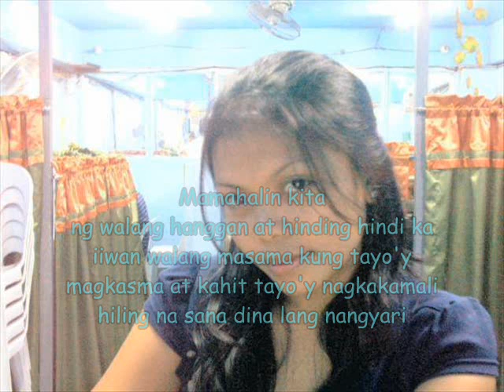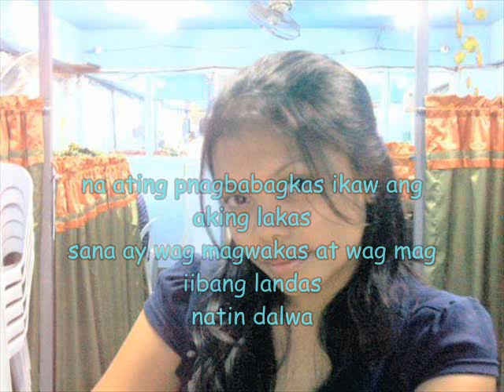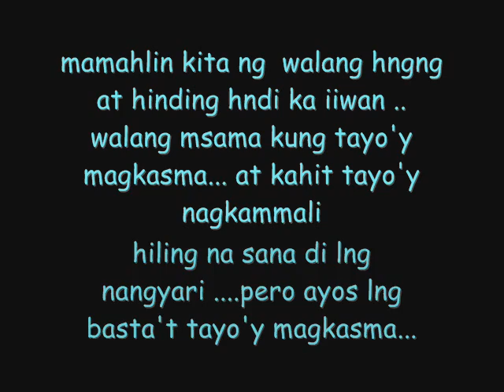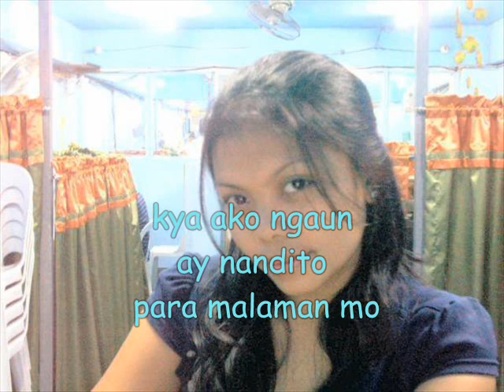Magkasama with lyrics ..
love u fow mahal koh ..Ljuis-Stain